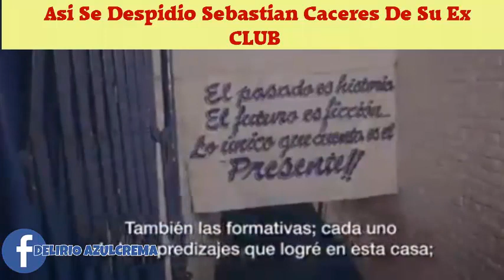Así Se Despidió Sebastian Caceres Del Liverpool De Uruguay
Caceres ya es del América , Y Así se despidió De Su Ex Equipo